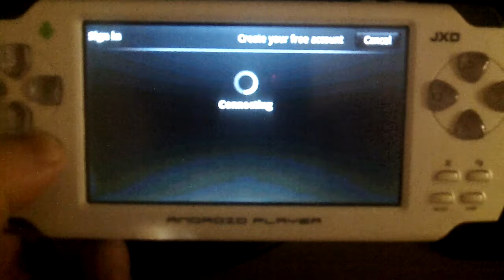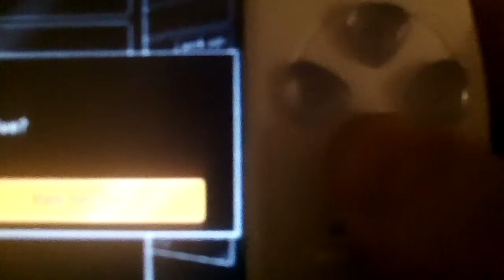JXD-S601 Onlive and GameKeyboard 1.6.1 Physical Buttons in Action!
As requested By a member of Onlivefans forum... there's lag sometimes but my JXD is still running @ 600Mhz and to me honest its only wirless G I think.. sometimes its better than others.. what can ya do lol